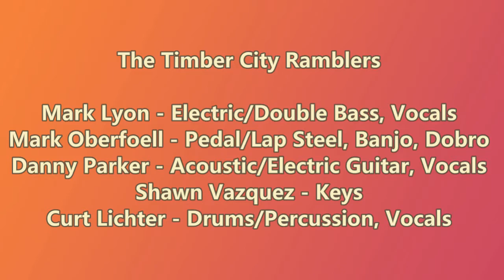09 Wine Me Up -Featuring Doug Ducey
Lori Gravel & The Timber City Ramblers- We are a cover band from Iowa. Performing "Branson style" shows, gigs, and/or entertainment for every type of event.